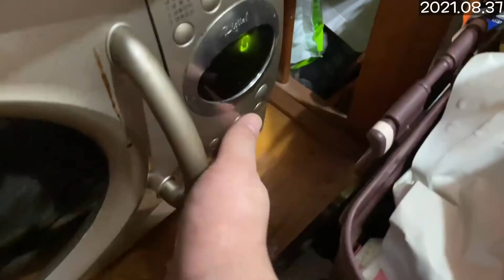역겨움주의 (2021.08.31)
0:00 체스
07:54 일상